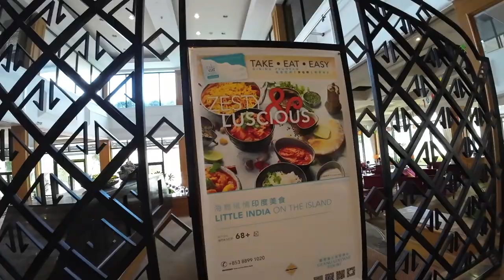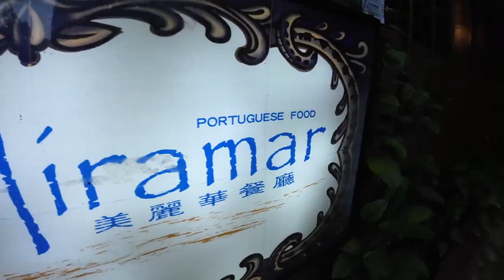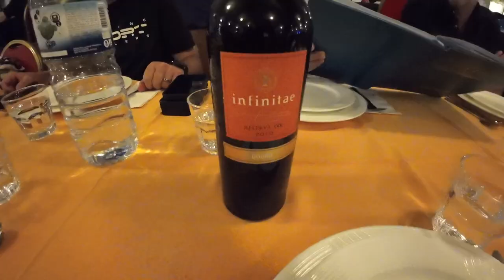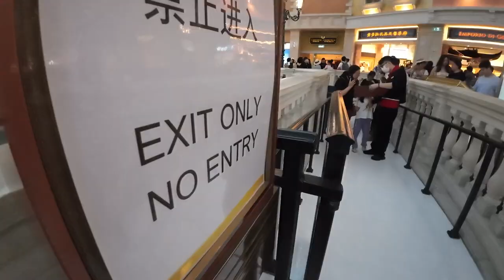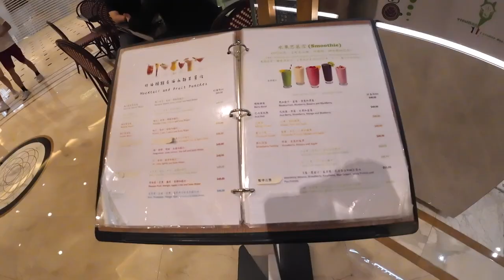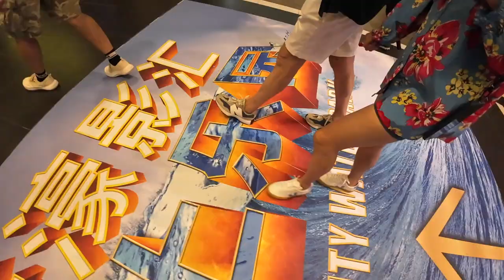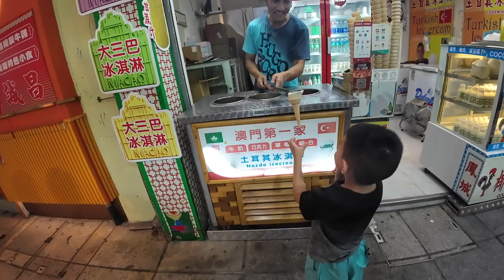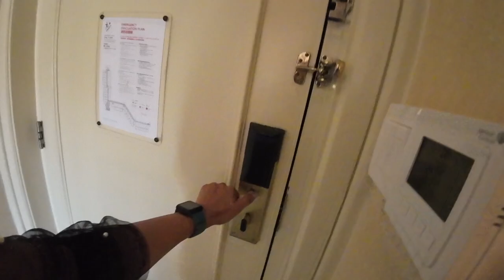MACAU escape SISTER'S BONDING vlog!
AUGUST LITTLE HOLIDAY in COLOANE seaside.AND going around TAIPA.Always fun and exciting,i will never get tired of MACAU beauty.